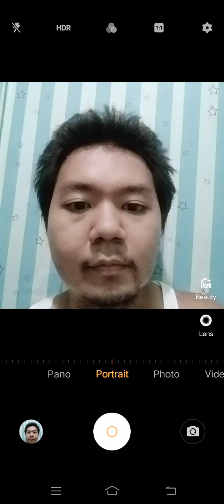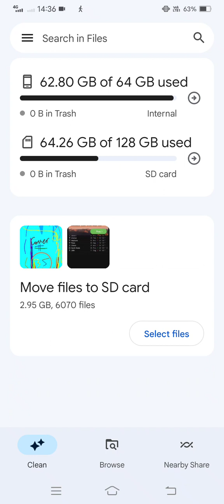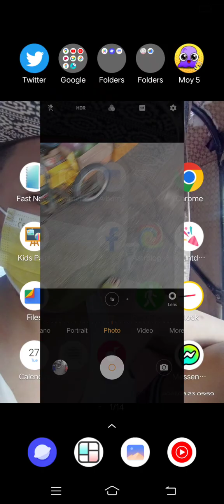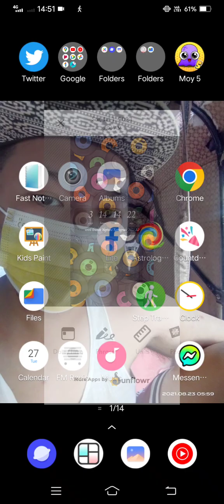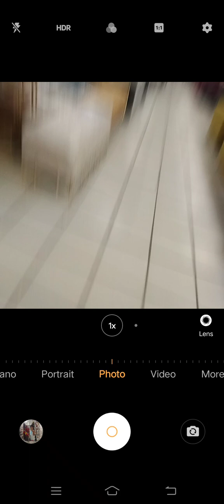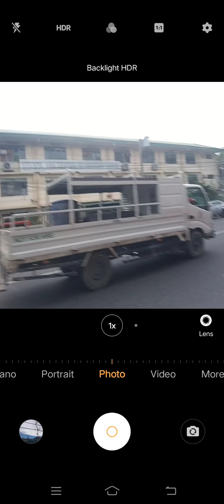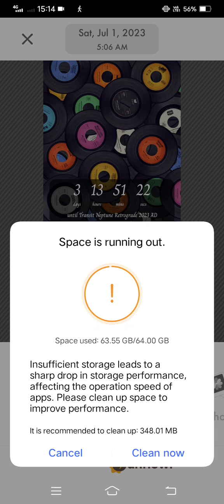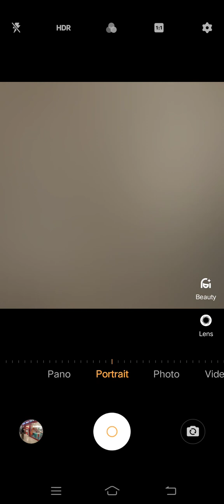Marvin Rey — Vlog 15,819